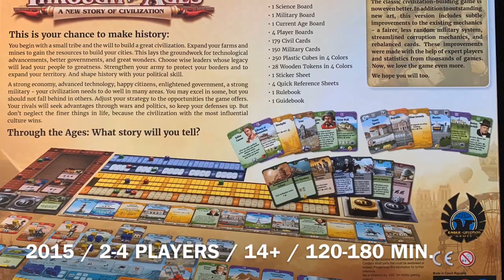Through the Ages - 60 Sec. Gamer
Through the Ages: A New Story of Civilization brief board game overview and rating from 60 Sec. Gamer! How to play, rules, review, etc. 60 Sec. Gamer is an official channel for MULLINSPIELE - Cincinnati's new board game con!

DESIGN: Vlaada Chvatil
PUBLISHER: Czech Games Edition
YEAR: 2015
PLAYERS: 2-4
AGE: 14+
DURATION: 120-180 MIN.
PRICE: $45-70

COMPLEXITY: 9/10
COMPONENTS: 7/10
THEME: 6/10
ART: 6/10
REPLAYABILITY: 9/10
STRATEGY: 10/10